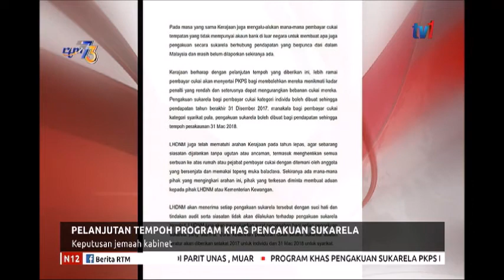PENLANJUTAN TEMPOH PROGRAM KHAS PENGAKUAN SUKARELA-KEPUTUSAN JEMAAH KABINET [8 APR 2019]